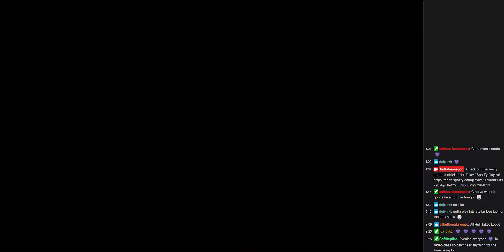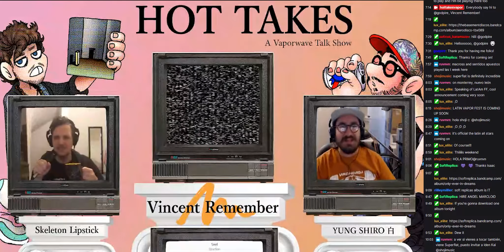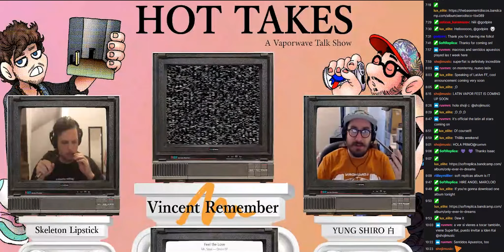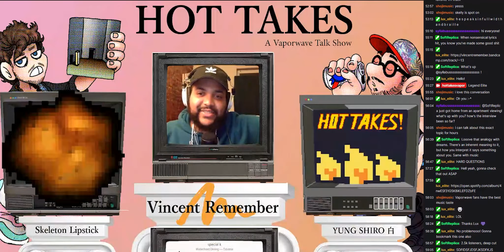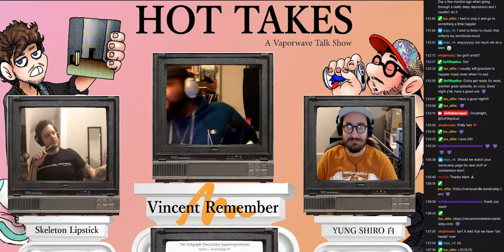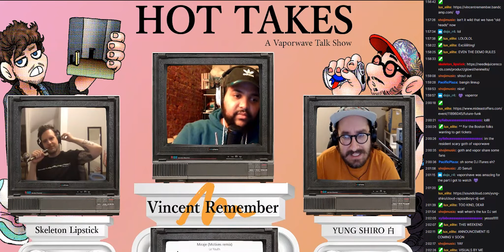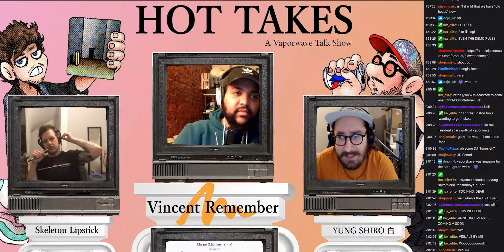Episode 24: Vincent Remember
For this week's "Hot Takes" episode, we brought Vincent Remember to the neighborhood! Vaporwave jack-of-all-trades and master of them all, Mark joined the conversation and brought to the table plenty of insightful stories, lovely compliments, and wild opinions about art and music! An early actor in the scene, Vincent Remember has released material with several noteworthy labels like Business Casual, Bedlam Tapes, and Dream Catalogue, and he even released a split album with famed producer Telepath テレパシー能力者. He draws from countless sources in his material, having done everything from slushwave to high energy mashups to indie rock music in his current project Camp Candle. In this week's entry, we get to gush about Janet and Michael Jackson, black metal, shoegaze music, and the importance of the people in our lives that lead us to new music. We get to hear some of Mark's deepest cuts and most fascinating artist recommendations, along with the fascinating stories behind his moniker and the collaborative experience working on "Interstellar Love". He kept it pretty clean, but we got a handful of hot takes out of the man during our two hours on the air with Vincent Remember! Tune in for the debate about whether My Bloody Valentine is better or Slowdive, but don't turn it off until you find out who Vincent is and if he remembers or not!

"Hot Takes" is a safe space for all opinions!

SKELETON LIPSTICK

YUNG SHIRO 白